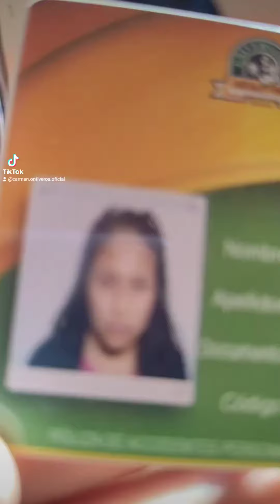depilación de cejas perfectas fácil y rápido paso a paso